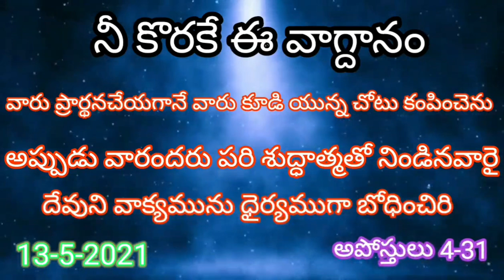నీ కొరకు ఈ వాగ్దానం 📖 13-5-2021